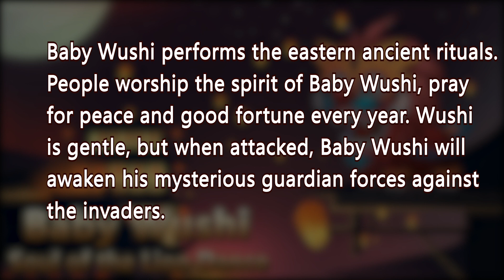Baby Wushi - Tactical Monsters（old）